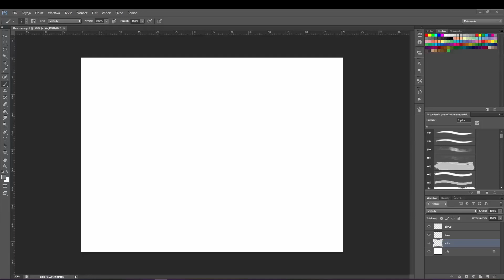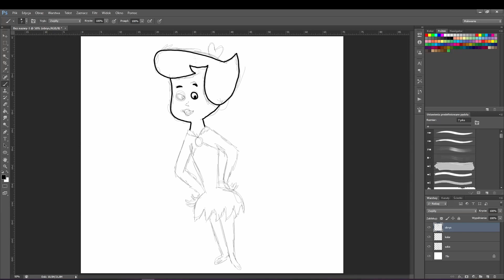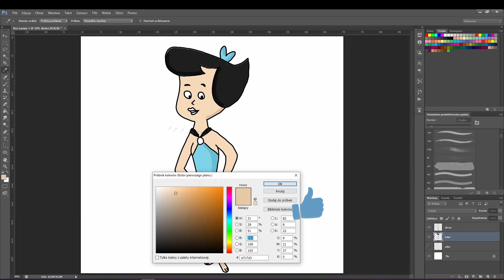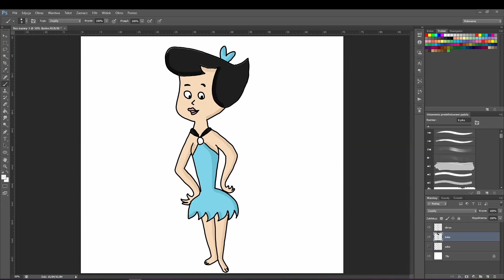How to Draw Betty Rubble- step by step- Flindstons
Learn How to Draw Betty Rubble.
Adobe Photoshop Digital Painting Szybkie rysowanie- krok po kroku- Betty Rubble